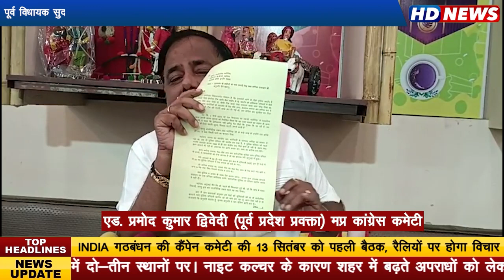एरोड्रम थाने के पीछे पुलिस विभाग के खाली पड़े खेल मैदान एवं बगीचे को भाजपाइयों के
इशारे पर पुलिस ने ही किया बर्बाद... पूर्व विधायक सुदर्शन गुप्ता के इशारे पर जन सहयोग से बने बगीचे को कर दिया बर्बाद... क्षेत्र के रहवासी एवं कांग्रेस नेता एडवोकेट प्रमोद कुमार द्विवेदी ने लगाया आरोप